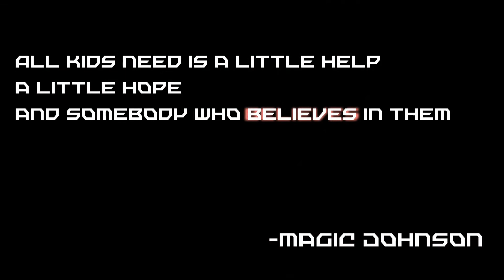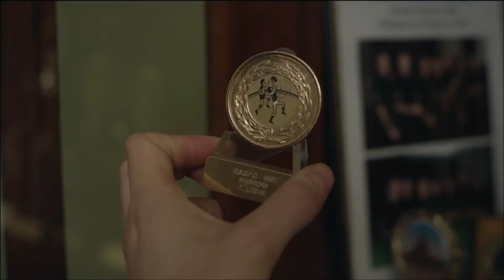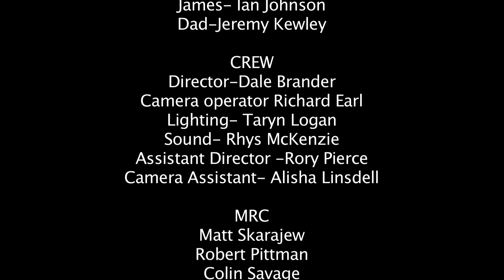Enhance || Student Film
Deakin University Student Film
Produced by Dale Brander, Rory Pierce, Alisha Linsdell, Taryn Logan, Rhys McKenzie and Richard Earl.
Starring - Ian Johnson and Jeremy Kewley